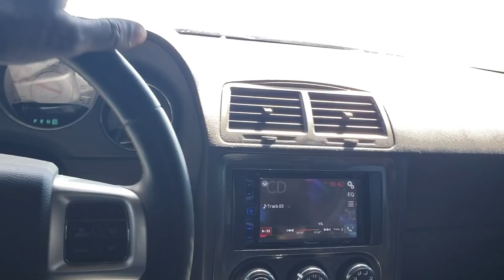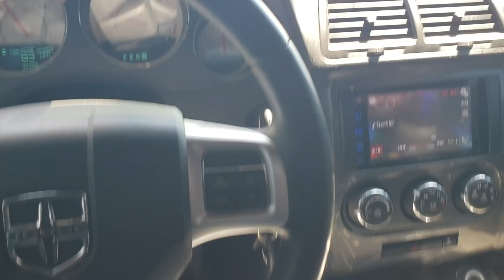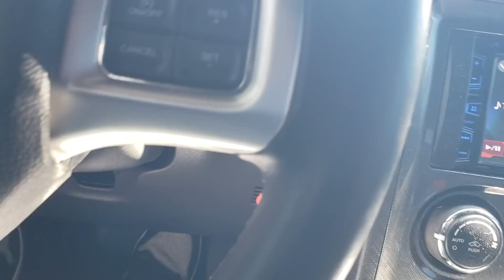Sh*t Got Trill🌀Hurricane Michael Tore Up Panama City Beach😤 More Aftermath Vids When I Get Service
Hurricane michael left us wit no water, power, gas, or internet but we gucci and da animals gucci and I HAVE NUTHIN FOR SELL😂😂